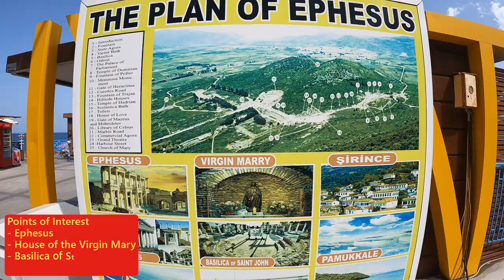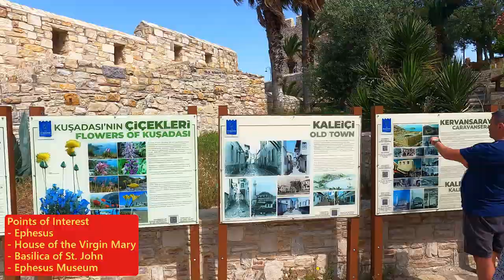KUSADASI 🏝 CASTLE, CRUISE SHIP & PORT TOUR TURKEY 🇹🇷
Come on our 6-week European adventure - in this episode, we did Kusadasi apart of out 14-day 10 port cruise around the Mediterranean Sea.

Time stamps:
00:00 - Enjoy
00:18 - Intro
01:53 - The Island Fort
03:26 - The Island Castle
04:53 - Cruise Ship port
05:27 - Kusadasi Tour
08:20 - Views heading back to the Cruise ship
08:46 - Boarding
09:45 - Conclusion